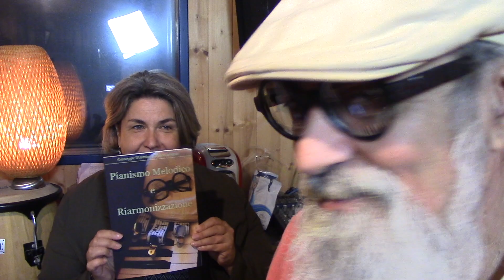Tino Carugati Lezione di Piano n.571: Claudio Baglioni "Amore bello", pianotutorial.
00:00 Videolino/cover del brano
06:04  Info sulla canzone/interprete
08:22 Videotutorial
39:05 Saluti finali
Ogni Venerdì un Videotutorial con l'Erminia!

Disponibile anche la dispensa di 51 pagine contenente tutti gli spartiti suonati nel videocorso qui:

E la versione cartacea qui:

Disponibili le raccolte "Capolavori Italiani"  Vol.1, 2, 3, 4, "Baglioni", Renato Zero, Lucio Battisti,  "Internazionali" e "Meno note" qui:

Qui il libro del Tino e Giuseppe D'Amico "Appunti di Armonia"

Vuoi mettere alla prova le tue capacità di pianista "libero"? Allora ti occorrono le "Partiture graduate" che puoi trovare qui

Sei in cerca di conoscere qualcosa di più sull'improvvisazione jazzistica? Questa pagina del sito è quella che ci vuole

Le "Dispense" del Tino, piccoli concentrati di saggezza musicale. Eccole

Gli "Spartutorial": spartito, Videotutorial, basi Midi, analisi armonica di ogni brano proposto. Lo strumento più completo per imparare una canzone

I "Piano-melody", tratti da video pubblici, sono le trascrizioni fedeli di ciò che il Tino suona, nelle versioni 'facilitate' e 'avanzate' . Basi Midi a mani separate. Qui

Ti possono essere sufficienti dei semplici testi di canzoni con le nomenclature delle armonie? Quelle giuste, però! Vai qui

Se vuoi vedere catalogate in modo impeccabile, tutte le lezioni del Tino sul canale, vai sulla sua pagina dedicata sul sito di Tonio Laera
Vuoi LEZIONI PRIVATE via Skype? L' indirizzo del Tino è "pianoforteleggero". Contattalo anche per lezioni "De visu" sempre su ​​​​​​​​​​​. Anche per Videotutorial personalizzati, trascrizioni, basi MIDI o...anche solo per fare due chiacchiere. Ciauuu

...e sempre buona musica col Tino!